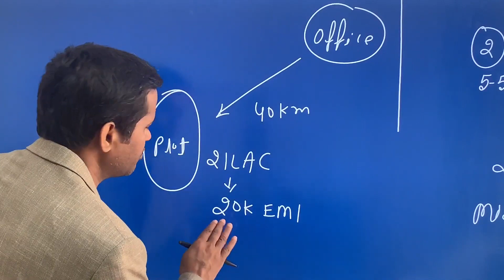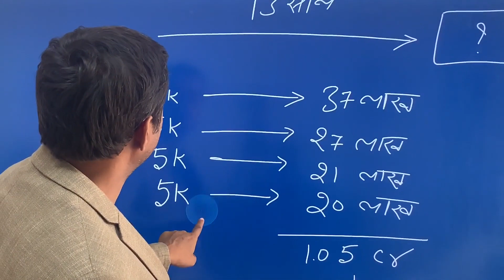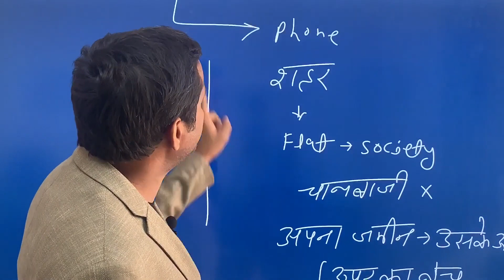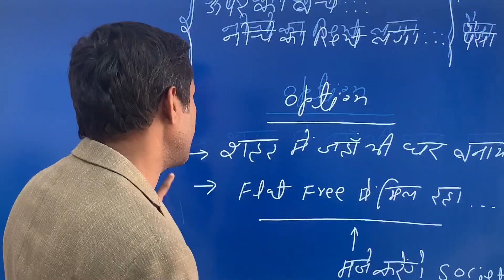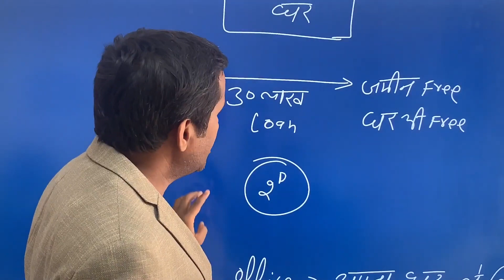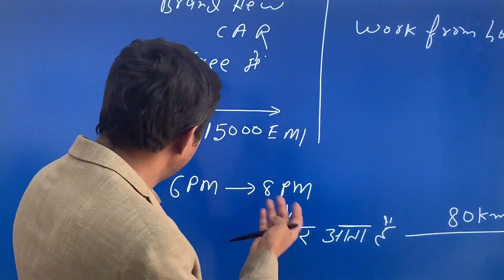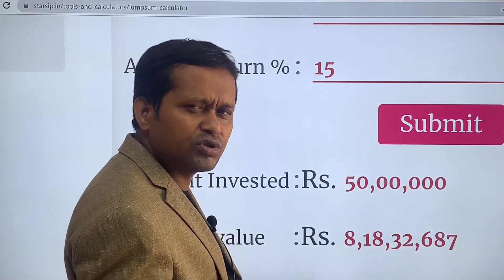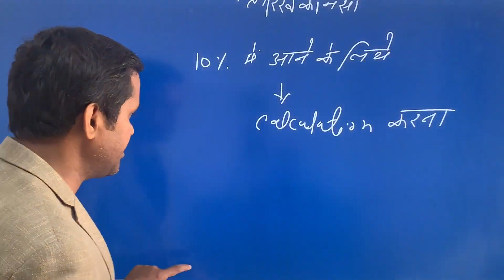Two Friends: How One Became a Captive of Debt while the Other Achieved Financial Freedom!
In this captivating video, we present the tale of two friends and their contrasting financial journeys—one becoming a captive of debt while the other achieving financial freedom. Join us as we explore the lessons we can learn from their experiences and discover the path to financial independence.

In this video, we'll cover:

🤝 Introducing the two friends and their financial backgrounds
💰 Examining the factors that led one friend into debt
🔍 Uncovering the strategies that helped the other friend achieve financial freedom
💡 Sharing valuable tips and insights for managing finances and avoiding debt traps
🚀 Inspiring stories of individuals who successfully achieved financial independence

We value your feedback and are here to answer any questions you may have.